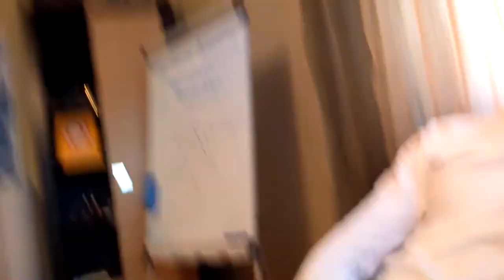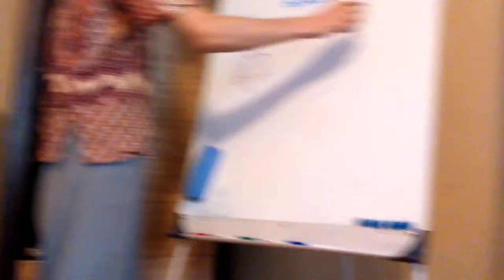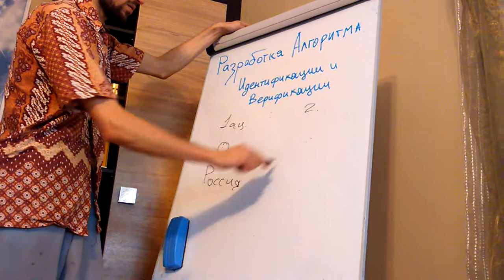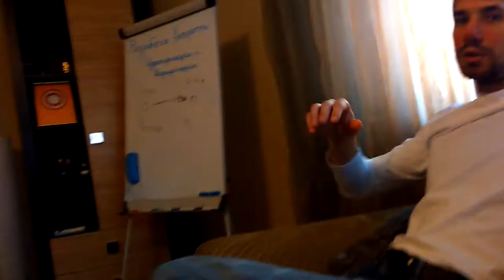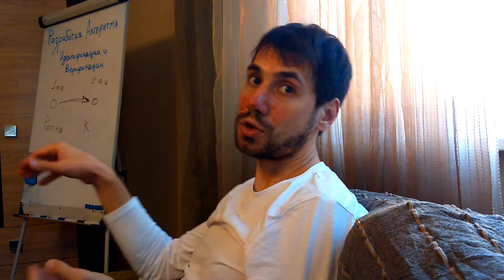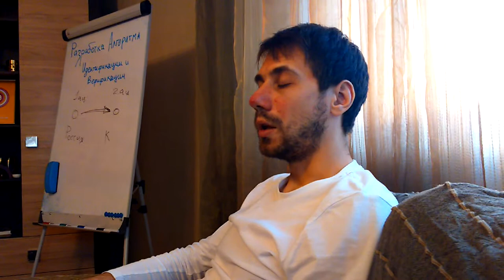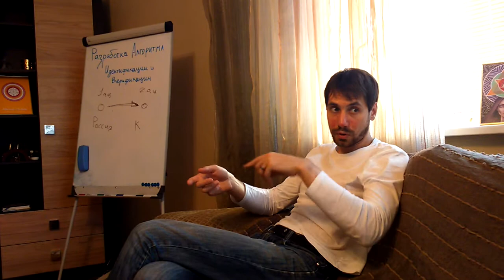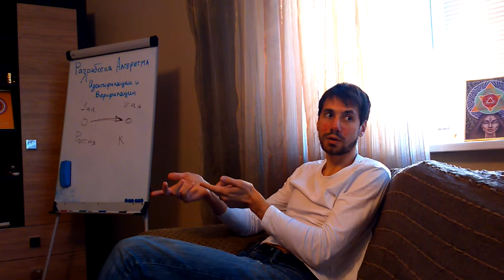Встреча 75240821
Встреча на тему "Идентификация и Верификация".
Кирилл Гребнев
Святослав Архангельский
Ярослав Логинов
Сергей Соловьёв